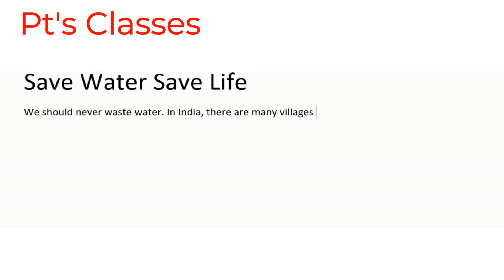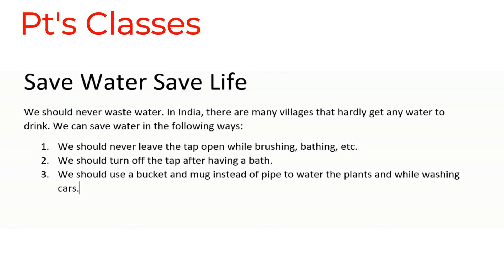save_water_save_life